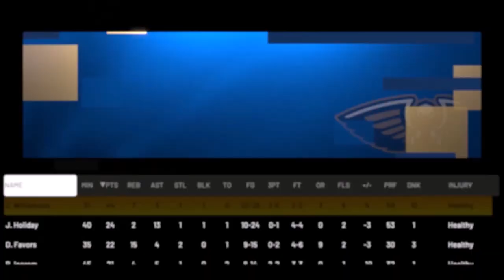GUDURIC CAREER GAME IN 3OT #20 (NBA 2k21 My Career)